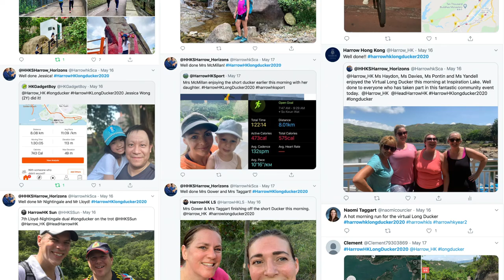The Virtual Long Ducker 2020